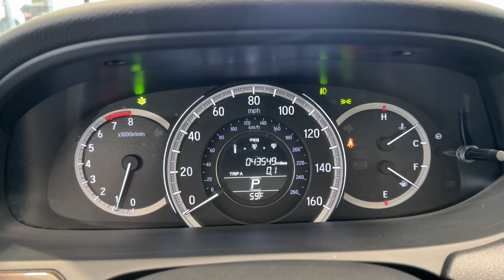2017 Honda Accord_Sedan EX-L IL Libertyville, Barrington, Palatine, Glenview, Schaumburg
Pre-Owned 2017 Honda Accord_Sedan EX-L available at McGrath Acura Libertyville located in 1620 S Milwaukee Ave, Libertyville, IL, 60048. Servicing the Libertyville, Barrington, Palatine, Glenview, Schaumburg area.

Go home happy with the  2017  Honda Accord_Sedan.  Imagine yourself enfolded in premium style and quality with powerful performance at your fingertips. You can have that and more in the iconic Accord, the bold midsize sedan that never stops striving for excellence. These are just some of the great options this vehicle comes with: Apple Carplay®/Android Auto®, Moonroof, Sun/Moonroof, Keyless Entry, Satellite Radio, Power Passenger Seat, Remote Engine Start, Heated Mirrors, Woodgrain Interior Trim, Premium Sound System. In life there are many roads to take. Choose excellence. Drive the Honda Accord.